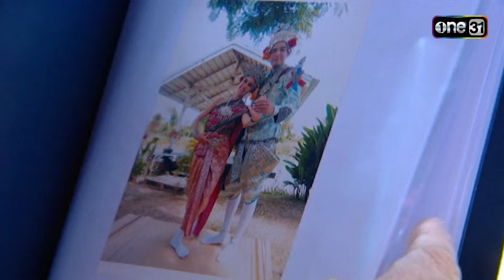ลิเก๊ลิเก | EP.15 (1/5) | 15 ต.ค. 67 | one31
ลิเก๊ลิเก ทุกวันจันทร์-ศุกร์ เวลา 13:00 น. ทาง YouTube one31 เท่านั้น

พร้อมพงศ์(มนตรี เจนอักษร) ติดหนี้การพนัน เสี่ยเต๊ก(เมทนี บุรณศิริ) เจ้าของบ่อนคาสิโนเป็นเงินนับ 10 ล้าน ทำให้ พงศ์เทพ(หนุ่ม-ศรราม เทพพิทักษ์) ลูกชายต้องทำงานทุกอย่างเพื่อช่วยใช้หนี้ให้พ่อ วันหนึ่งเสี่ยเต๊กกับ เหลียนฮัว(วราพรรณ หงุ่ยตระกูล) ภรรยาจับได้ว่า เหมยฮัว(จิ๊บ-ปกฉัตร เทียมชัย) ลูกสาวตั้งท้อง เสี่ยเต๊กปักใจเชื่อว่าเหมยฮัวท้องกับพงศ์เทพ เพราะทั้งคู่ชอบอยู่ด้วยกันสองต่อสองบ่อยครั้ง แม้พงศ์เทพจะปฏิเสธก็ไม่มีใครเชื่อ พร้อมพงศ์เลยบังคับให้พงศ์เทพแต่งงานกับเหมยฮัวเพื่อปลดหนี้ พงศ์เทพเสียใจมากที่พ่อจะขายตนใช้หนี้ จึงหนีการแต่งงานไป

          พงศ์เทพหนีโซซัดโซเซไปแอบขึ้นรถของ คณะลิเกเทียมฟ้า หนีไปอยุธยา พงศ์เทพหลอกชาวคณะว่าความจำเสื่อม ครูเทียม(สุประวัติ ปัทมสูต) เจ้าของคณะจึงยอมให้อาศัยอยู่ด้วย พงศ์เทพปิ๊งรักกับ จอมนาง(เปา-เปาวลี พรพิมล) นางเอกลิเกคนสวยหลานสาวครูเทียม จอมนางเองก็ตกหลุมรักพงศ์เทพเช่นกัน แต่เพราะเป็นคนปากแข็งจึงเก็บงำความรักไม่บอกใคร จอมนางตั้งชื่อใหม่ให้พงศ์เทพว่า หลง หลง หรือ พงศ์เทพ ได้รับการต้อนรับอย่างดีจากชาวคณะ เว้นอยู่คนเดียวคือ ฟ้าประทาน(สิงโต-สหรัฐต์ หิรัญญ์ธนภูวดล) พระเอกลิเกขี้เก๊กที่เขม่นพงศ์เทพเพราะมาแย่งตำแหน่งขวัญใจชาวคณะ ฟ้าประทานจึงคอยหาเรื่องกลั่นแกล้งพงศ์เทพอยู่ตลอด

          พงศ์เทพจับผลัดจับผลูต้องขึ้นเล่นลิเกแทนตัวร้ายของคณะ ปรากฏว่าแม่ยกติดอกติดใจพงศ์เทพกันใหญ่ ครูเทียมเห็นแววเลยจะปั้นพงศ์เทพให้เป็นพระเอก เมื่อฟ้าประทานรู้เข้าก็ทะเลาะกันใหญ่โตจนถึงขั้นแตกหัก ครูเทียมไล่ฟ้าประทานออกจากคณะ ฟ้าประทานประกาศจะคว่ำคณะลิเกเทียมฟ้าให้ได้ ตุ้ม(ชาม โอสถานนท์) นางร้ายลิเกเมียลับๆ ของฟ้าประทานก็ตัดสินใจออกจากคณะตามฟ้าประทานไปสร้างคณะลิเกใหม่ด้วยกัน โดยมีเจ๊ทรงงามแม่ยกเบอร์หนึ่งของฟ้าประทานลงทุนทำคณะให้

          ครูเทียมปั้นพงศ์เทพขึ้นเป็นพระเอกลิเก ตั้งชื่อในวงการให้ว่า เทพทอง สุวรรณศิลป์ คณะลิเกเทียมฟ้ากับพระเอกใหม่แทบไม่มีคนดู เพราะลิเกของครูเทียมเป็น “ลิเกทรงเครื่อง” ที่แสดงบนพื้นฐานนาฏศิลป์ชั้นสูง ต่างจากลิเกประยุกต์ที่ใช้แสงสีเสียง ร้องเพลงดังๆ ดูทันสมัย ซึ่งคนดูชอบมากกว่า แต่ครูเทียมยืนหยัดจะไม่เปลี่ยนไปเล่นลิเกประยุกต์ เพราะมุ่งมั่นจะอนุรักษ์ลิเกทรงเครื่องเอาไว้ พงศ์เทพศรัทธาความมุ่งมั่นของครูเทียมมาก เลยใช้ความรู้ที่มีช่วยโปรโมทลิเกทรงเครื่องของครูเทียม จนคนกลับมาดูกันแน่นโรงอีกครั้ง ฟากฟ้าประทานตกอับเพราะคณะลิเกที่ทำเองเจ๊งไม่เป็นท่า ฟ้าประทานกับตุ้มซมซานกลับมากราบเท้าขอโทษครูเทียม ครูเทียมให้อภัยและรับทั้งสองกลับเข้าคณะ เหตุการณ์ครั้งนี้ทำให้ฟ้าประทานรู้ว่าผู้หญิงที่รักเขาที่สุดคือตุ้ม ฟ้าประทานจึงขอตุ้มแต่งงาน

          คณะลิเกเทียมฟ้าไปประกวดลิเกชิงแชมป์ประเทศไทย เมื่อฟ้าประทานกลับมาเป็นพระเอก พงศ์เทพก็หลีกทางให้ โดยพงศ์เทพไปทำหน้าที่การตลาดให้คณะแทน คณะลิเกเทียมฟ้าได้รับรางวัลชนะเลิศ พงศ์เทพจึงสามารถหางานให้คณะได้มากขึ้น เมื่อทุกอย่างเข้าที่เข้าทางพงศ์เทพก็ตัดสินใจบอกรักจอมนาง จอมนางก็รับรักพงศ์เทพ แต่ทั้งคู่ก็มีความสุขได้ไม่นาน เพราะ พร้อมพงศ์ เสี่ยเต๊ก เหลียนฮัว และเหมยฮัว จ้างนักสืบตามหาพงศ์เทพจนเจอ เสี่ยเต๊กบังคับให้พงศ์เทพรับผิดชอบเหมยฮัวที่ท้องโตใกล้คลอดเต็มที เมื่อจอมนางได้รู้ความจริงทุกอย่างก็เสียใจมาก และไล่พงศ์เทพออกไปจากคณะลิเกเทียมฟ้าทันที สุดท้ายความรักของหนุ่มหล่อชาวกรุง พงศ์เทพ กับนางเอกลิเก จอมนาง จะลงเอยอย่างไร? ตามลุ้นได้ในละคร “ลิเก๊ลิเก”